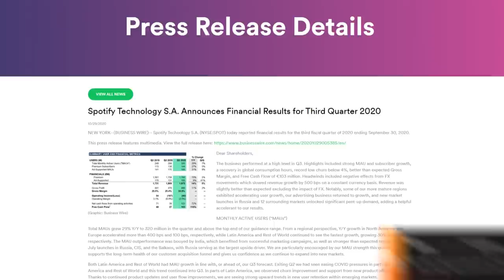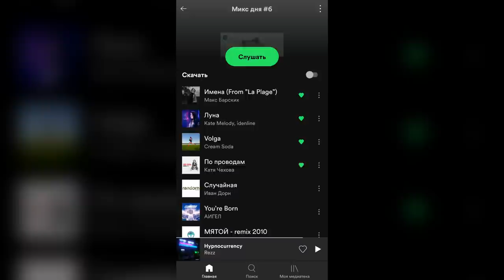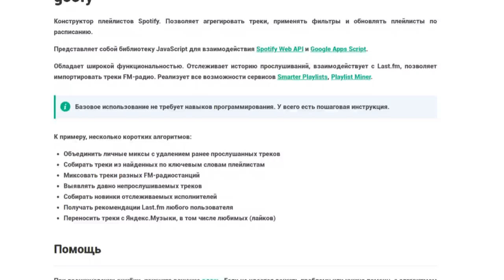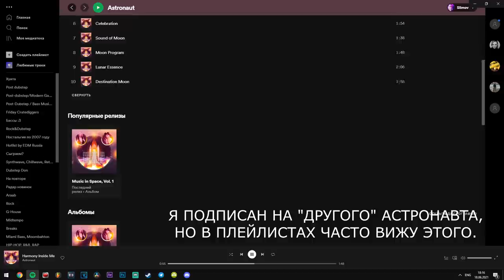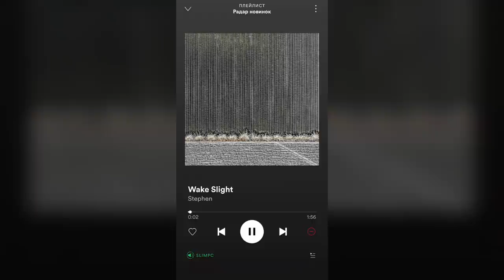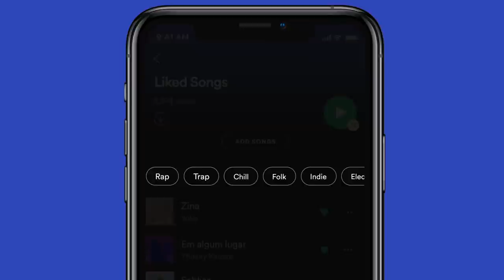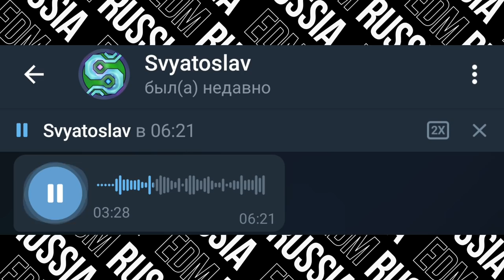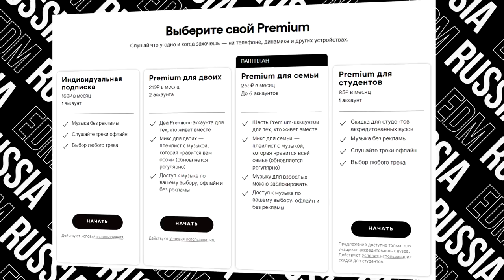Причины не пользоваться Spotify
Spotify работает в России и СНГ уже год, однако не всё так хорошо, как хотелось бы. Рассказываем что не так со шведским стриминговым сервисом

Содержание:
0:00 - интро
1:59 - рекомендации
3:07 - радар новинок
9:13 - управление плейлистом
9:31 - сортировка плейлистов
9:57 - обновления в плейлистах
10:10 - сортировка по музыкальным жанрам
10:49 - когда завезут полноценный дизлайк ко всем трекам?
11:19 - совместные плейлисты и групповые сессии в Spotify
12:05 - интеграция в Google
12:23 - UI баги: системные кнопки на windows
12:41 - UI баги: нет названия плейлиста в уведомлении
12:45 - Итоги (by Bedmit)

Thanks to NCS for the intro music for this video.